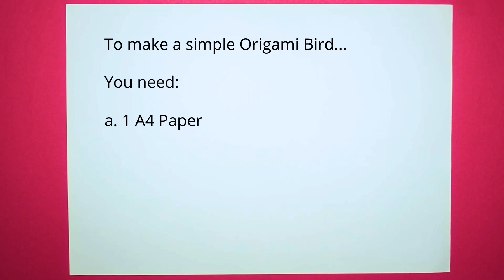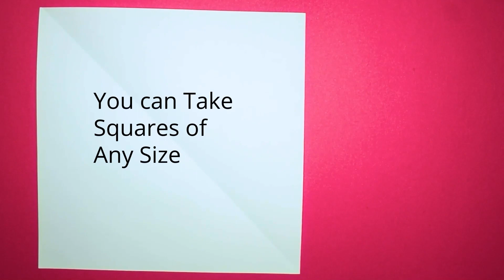How to make a simple Origami Bird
Hello Everyone, warm greetings for Merry Christmas!!! This is my first YouTube video from my channel "MAGICRAFT". It's my first attempt at Art, Craft, and DIY tutorial presenting in an easy and playful way. If you enjoy the video then LIKE it, SHARE it, post your valuable feedback in the COMMENT section.